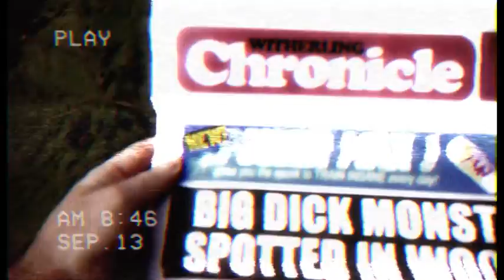Bigdick captured on film!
There's been a Bigdick sighting in Rubicon woods so Seamus & Alexander (Witherling's premier investigators of the weird) are on the case! Check out this incredible footage and be prepared to become a Bigdick believer.

Seamus & Alexander's House Of Whipcord - coming soon to the Slug Studios channel!